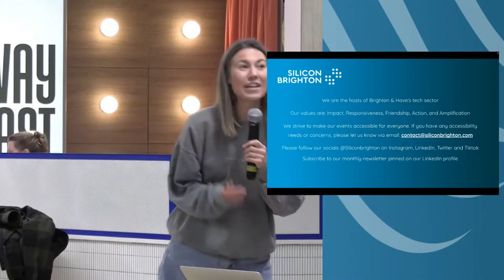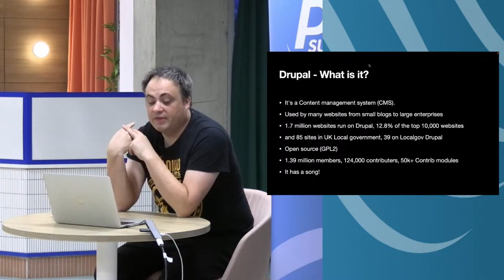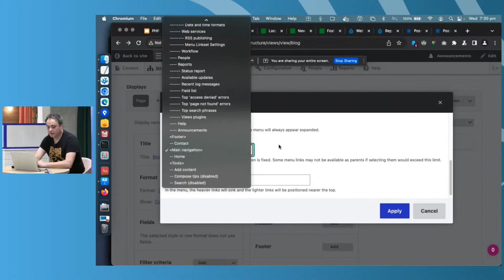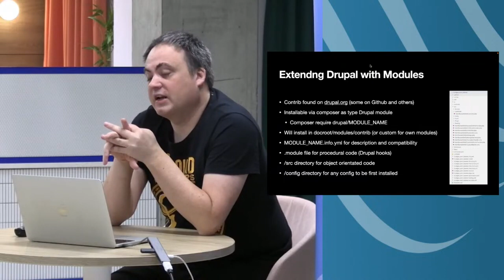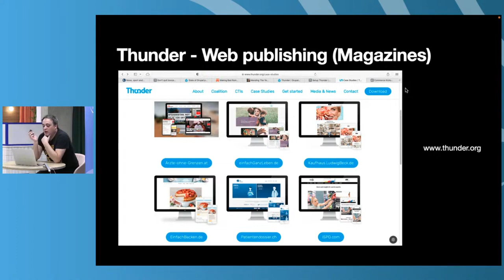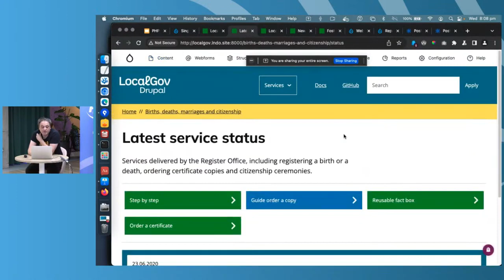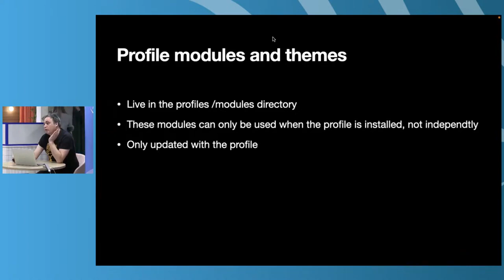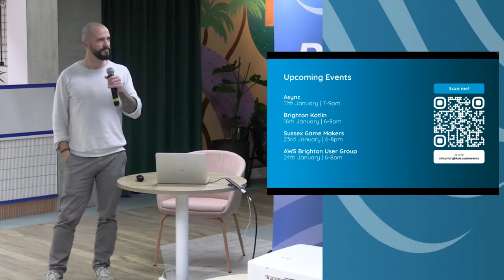Demystifying Drupal and Drupal Distributions with LocalGov Drupal | PHP Sussex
Andy Broomfield (Senior Drupal Developer at the Brighton & Hove City Council) takes a deep dive into a major actor of the PHP ecosystem, covering the main features of Drupal and taking a closer look at the concept of distributions and how it is used by dozens of councils across the UK and Ireland.